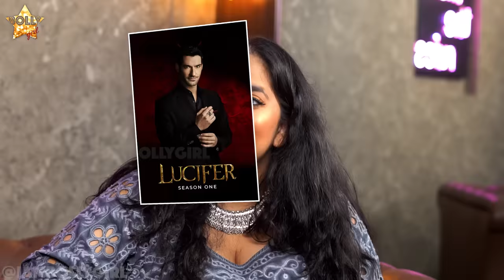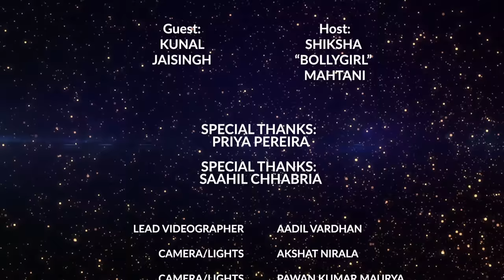Kunal Jaisingh Tells Us About His Acting Journey | S1, E2 | Bak Bak With Bollygirl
I had such a blast chatting with @kunaljaisingh here on BakBakWithBollygirl !! From dreaming of being on TV, to eventually becoming an incredibly popular Indian TV actor, Kunal shares the ups and downs of his journey with us. Come chat with us, for some inspiring stories, and a lot of laughs 😉🌟

Video is exclusively on YouTube. ✨ You can catch the audio of the interview on Bollygirl's radio show, and then, if you miss it, listen on Spotify or Apple. Keep an eye out for updates. ✨